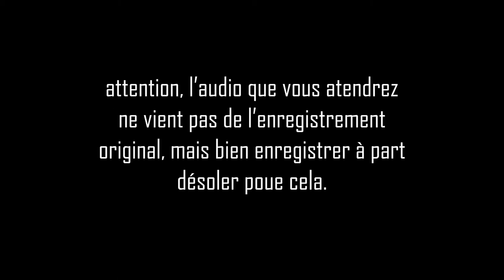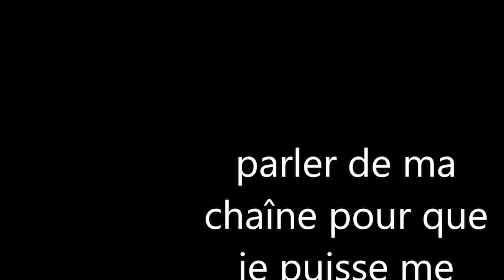Ni no Kuni II/vidéo 14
on se rend à celacan pour tenter de faire une alliance avec la raine reranda dans la ville avec ses règle